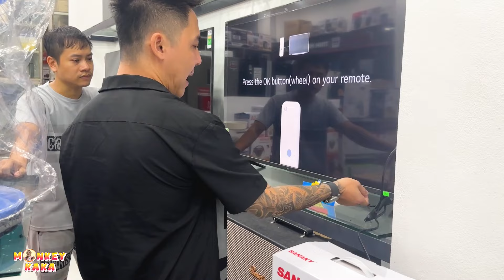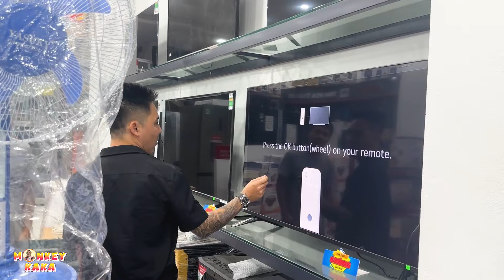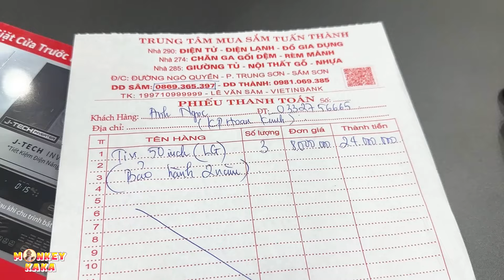Monkey Kaka charity team buys TVs to donate to highland classrooms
Welcome to Monkey KaKa channel
My channel mainly tells the story of the Monkey KaKa that our family raised since childhood and also how we keep our family's good memories.
We treat Monkey KaKa like a member of the family and always treat her well.
Thank you for visiting Monkey KaKa